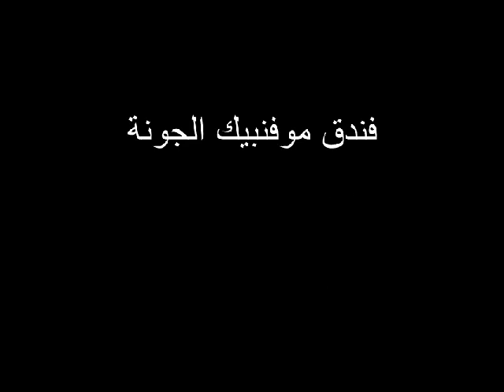MP El Gouna Got Talent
Mövenpick Resort & Spa El Gouna Got Talent 2012